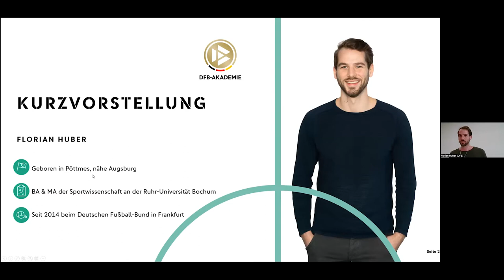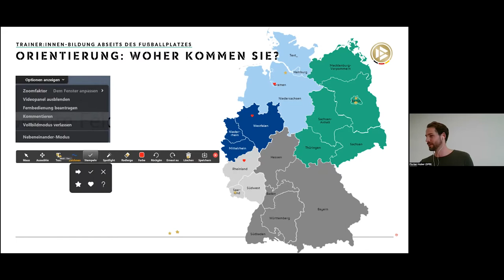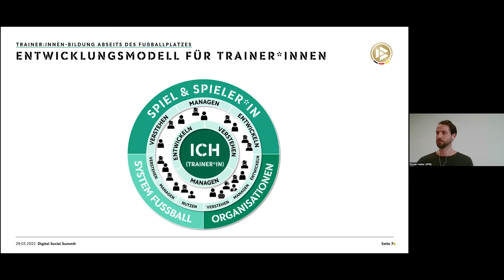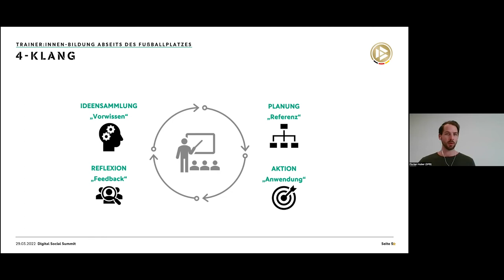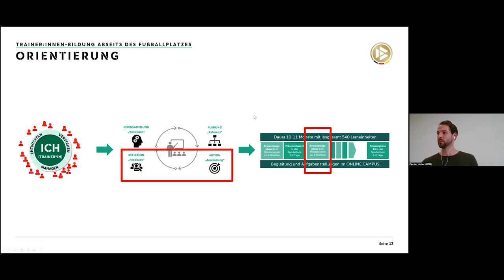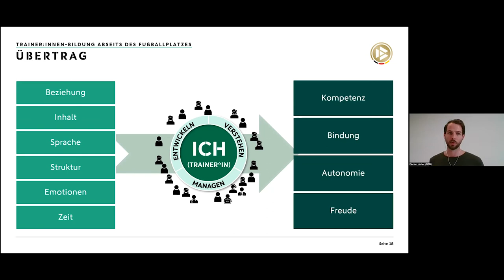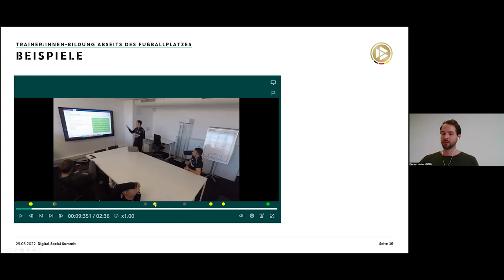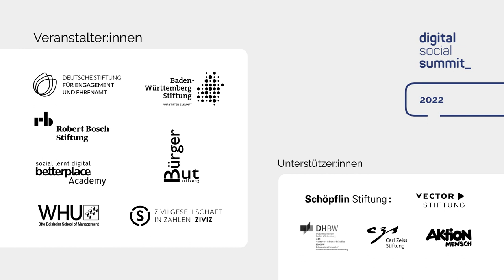dss2022 I Blended Learning TrainerInnen Bildung abseits des Fußballplatzes I Sessionreihe 2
Best Practice mit Florian Huber, Deutscher Fußball-Bund

Blended Learning: Trainer:innen-Bildung abseits des Fußballplatzes
Level: Profis

Das Anforderungsprofil von Trainer:innen ist vielfältig. Die Arbeit auf dem Platz ist nur ein Teil davon. Vieles spielt sich abseits des Fußballfeldes ab und fordert entsprechende Kompetenzen: der Umgang mit Spieler:innen und Teamentwicklung, die Führung der Teams unterschiedlicher Generationen und vieles mehr.

In der DFB-Trainer:innenausbildung haben wir in Blended Learning Formaten das Aneignen von Kompetenzen im eigenen Vereinskontext erarbeitet. Trainierenden-Entwickler:innen begleiten die Teilnehmenden in einem vierstufigen Modell mit Unterstützung unserer Online-Plattform – von der Vorerfahrung bis zur Reflexion der Umsetzung.